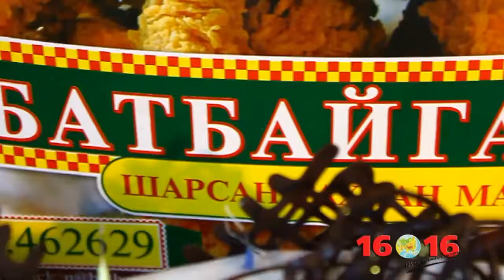Батбайгаль төрсөн өдрийн багц